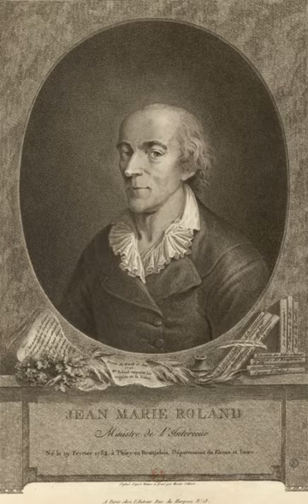Jean-Marie Roland, vicomte de la Platière | Wikipedia audio article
This is an audio version of the Wikipedia Article:
Jean-Marie Roland, vicomte de la Platière

00:00:28 1 Early life
00:01:57 2 The Revolution
00:05:41 3 Death
00:06:25 4 See also

- Socrates

SUMMARY
Jean-Marie Roland, de la Platière (18 February 1734 – 15 November 1793) was a French inspector of manufactures in Lyon and became a leader of the Girondist faction in the French Revolution, largely influenced in this direction by his wife, Marie-Jeanne "Manon" Roland de la Platiere. He served as a minister of the interior in King Louis XVI's government in 1792.